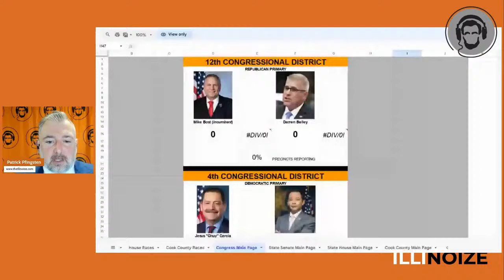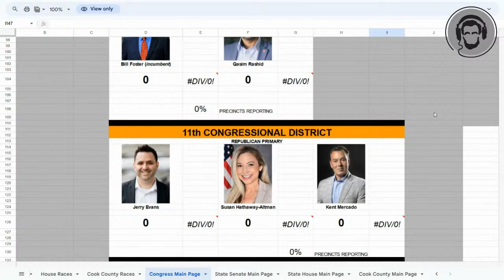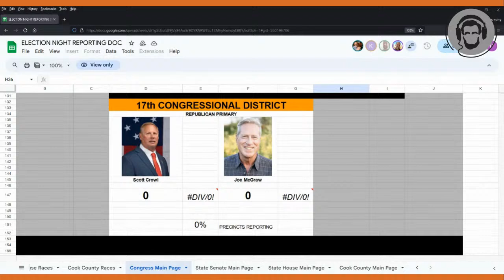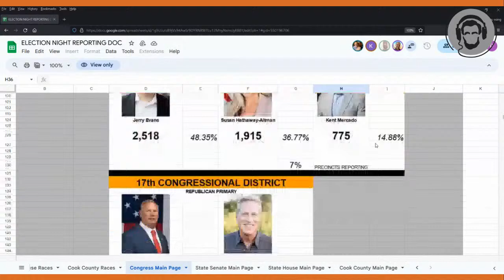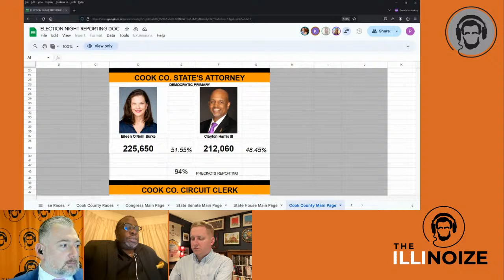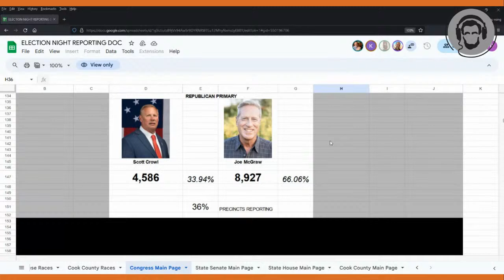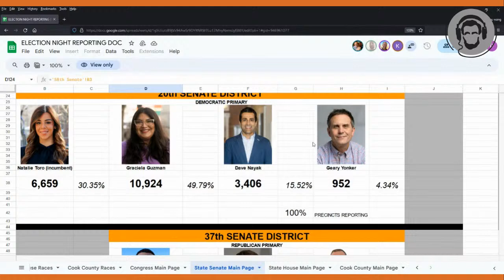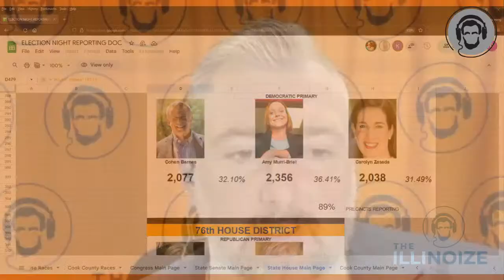The Illinoize Election Night Live Show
Join Patrick Pfingsten and experts from all around the state along with reporters and winning candidates for live results, analysis, and discussion on Tuesday night!